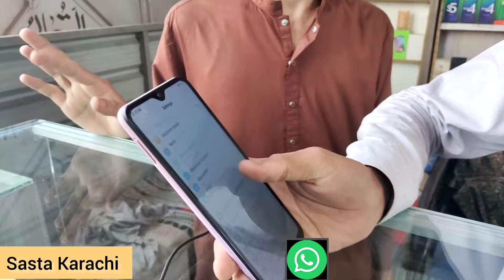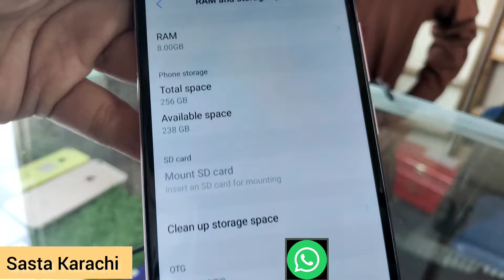Shershah General Godam Best Price Mobile A57,Y66,N20se ll Y17,Y81,Y97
Address.  Sanm enterprise near shershah general godam  ghani chorangi shershah.